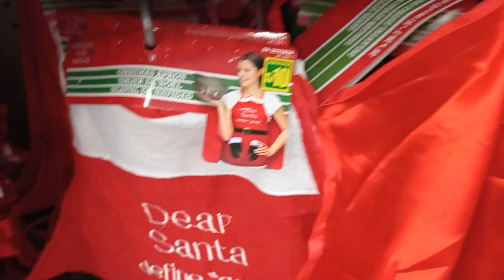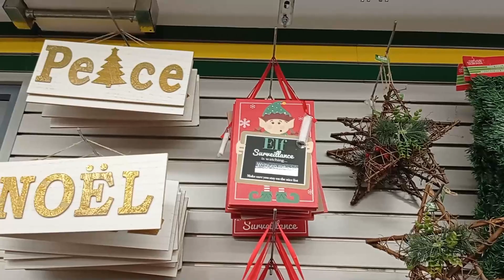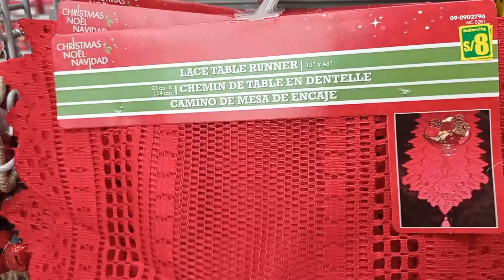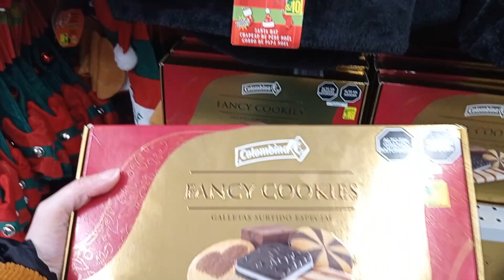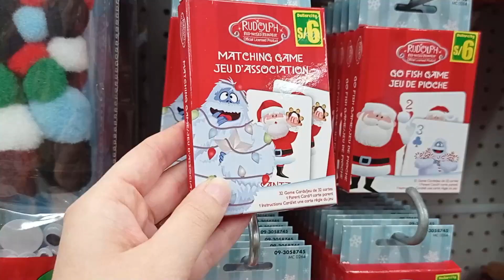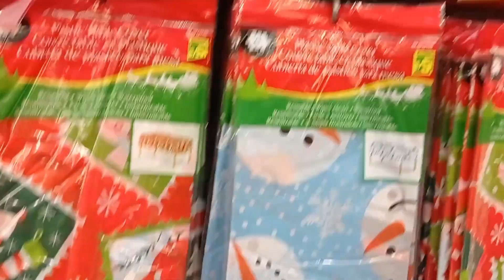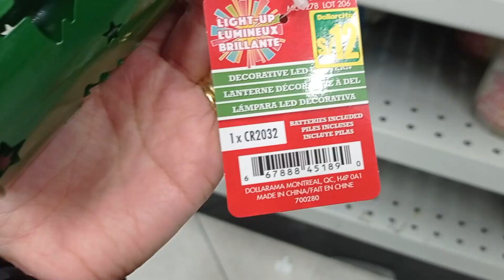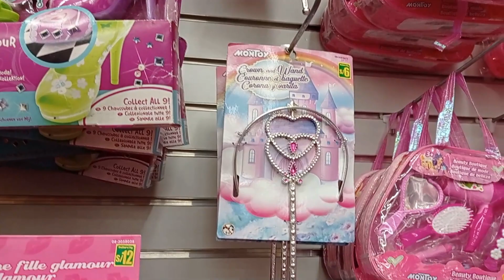TOUR NAVIDEÑO DOLLARCITY PERÚ !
Hola chicos! Decidí grabarles toda la tienda de Dollar City para que vean todo lo que encuentran en la sección de Navidad, espero que les guste el video!
Besos
♡ Vivi